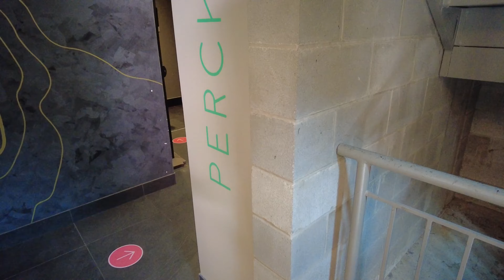Sunday Brunch at Perché |Rooftop Vibes & Delicious Eats | Vlog